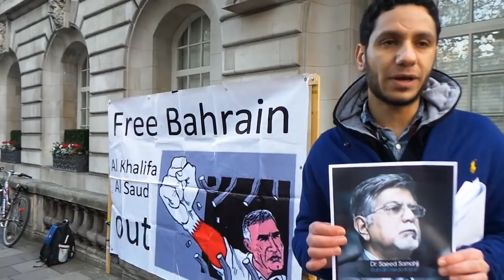كلمة الناشط سيد احمد الوداعي أمام سفارة الاحتلال السعودي 11/12/2013